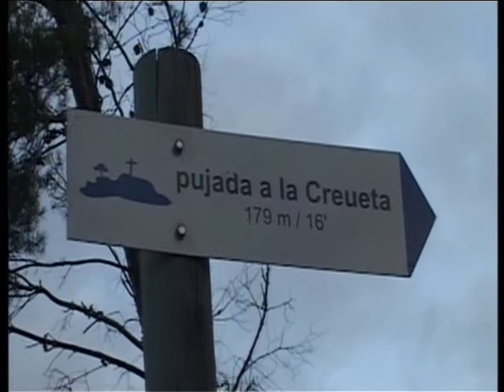COLOCACION DE LA CREUETA NAQUERA